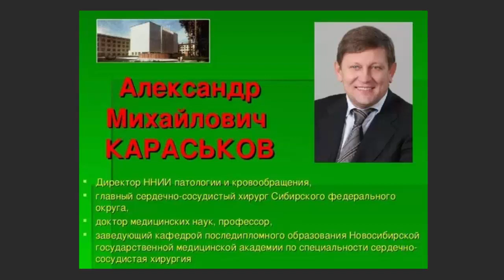Громкая отставка директора института им. МЕШАЛКИНА в Новосибирске!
Директор федеральной клиники имени Мешалкина в Новосибирске покинул свой пост
Минздрав России снял с должности Александра Караськова, сообщили местные СМИ.
Финалист конкурса лидеры России задержан за мошенничество на 1,3 млрд рублей
В Новосибирске накануне сотрудниками ФСБ задержан кардиохирург с мировыми именем Евгений Покушалов. Силовики заподозрили замдиректора национального медицинского исследовательского центра (НМИЦ) Минздрава РФ в хищении около 1,3 млрд руб. при госзакупках и отмывании денег. Оперативники, ожидавшие мировое светило у дверей приемной, ознакомили его с постановлением о задержании и обыске служебного кабинета.
Дело расследуется по ч. 4 ст. 159 УК РФ (мошенничество в особо крупном размере) и ст. 174.1 УК РФ (легализация капиталов, полученных преступным путем), санкция по которым — до 10 лет лишения свободы. В настоящее время Покушалов находится в статусе подозреваемого.